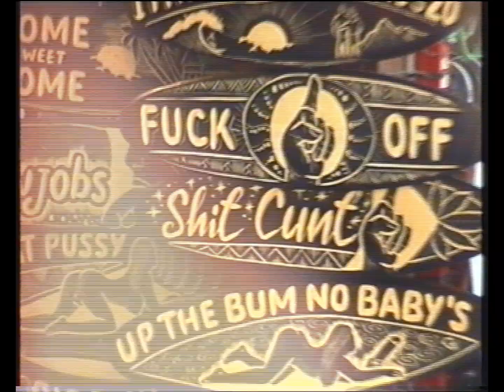moving to canggu | 03-09-24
Previously Unseen Footage

 - Ben
 - David
 - Yuji
 - Tj
 - Chloe

everything recorded on a NV-VZ10 VHS-C movie camera